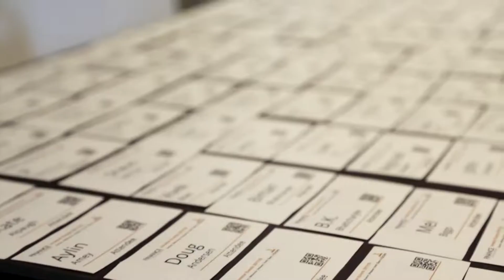Finance News Network Investor Events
Meet ASX listed companies, learn what makes their business compelling, ask their CEOs and executives the questions you want, to get the leading edge, make better-informed decisions and learn about market opportunities. The Finance Network and its event partner, preeminent wealth manager Shaw and Partners, run regular Investor Events that unite companies, investors and stockbrokers.